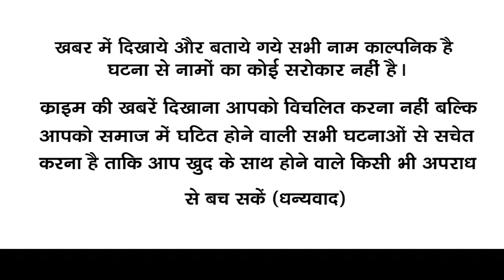Dombivli rape case: वीडियो बना कर ब्लैकमेल कर 9 महीने तक नाबालिग लड़की के साथ रेप करते रहे आरोपी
15 साल की लड़की के साथ 9 महीने तक रेप करते
Dombivli rape case: वीडियो बना कर ब्लैकमेल कर 9 महीने तक नाबालिग लड़की के साथ रेप करते रहे आरोपी to ताज़ा खबरों के लिए Life Today News को सब्सक्राइब करना ना भूलें